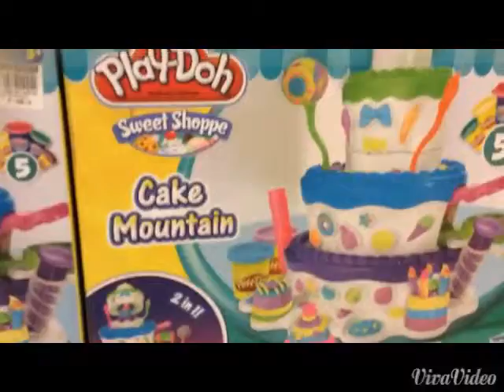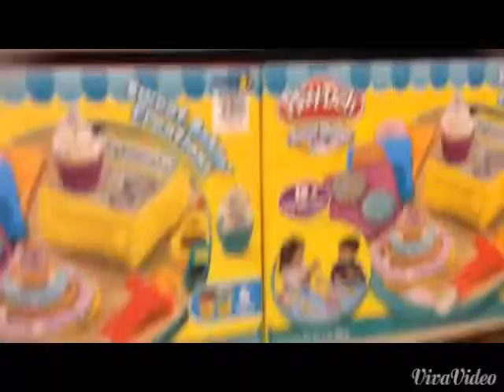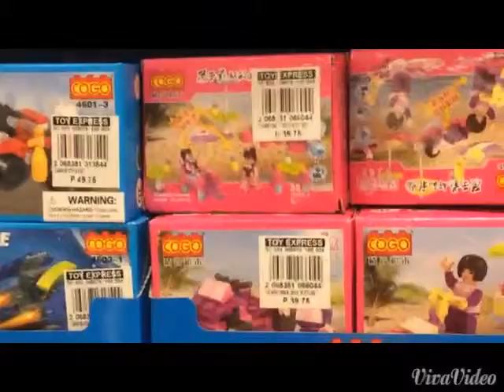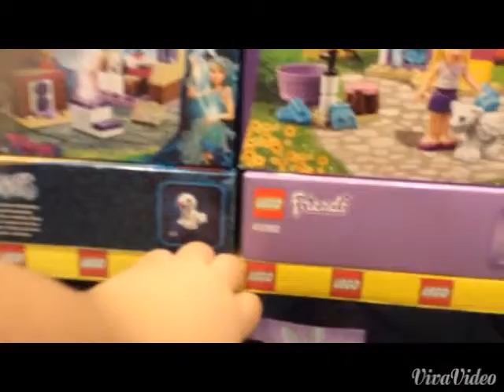Toy Hunting with Minty | Part 1 | No Money!!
Hey guys! Minty Frosting here, and today we are going on Toy Hunting! This is Part 1 and I'll upload Part 2 soon!    Don't forget to be a Froster today! )